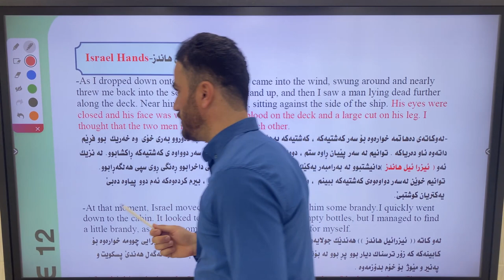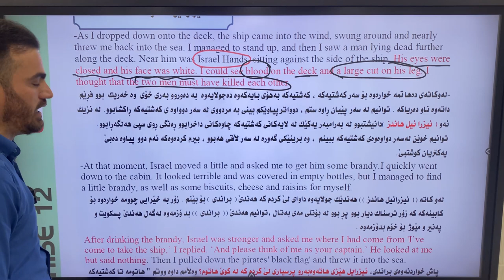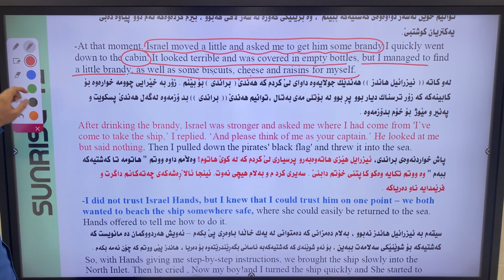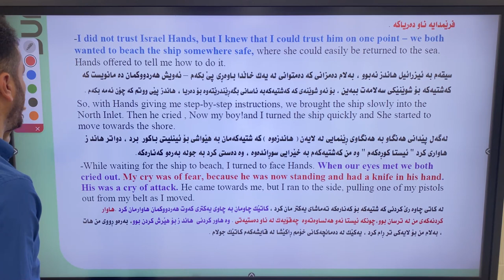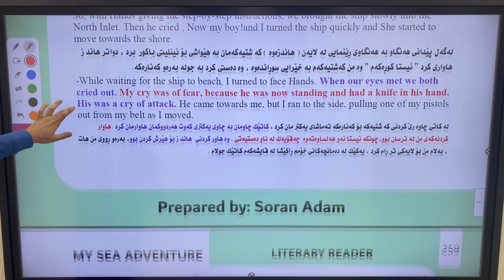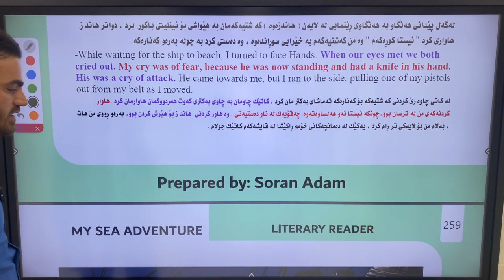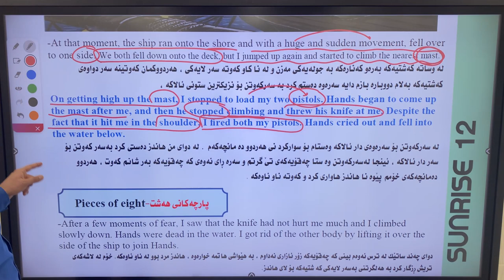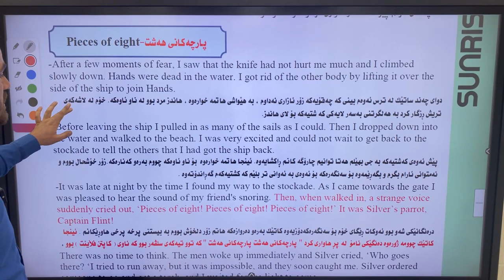Episode 7_ Israel Hands.